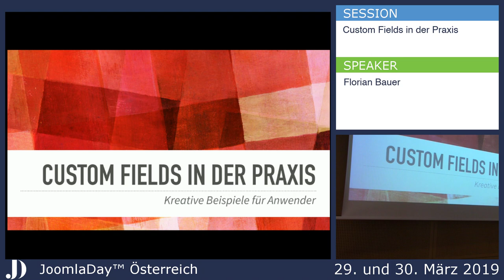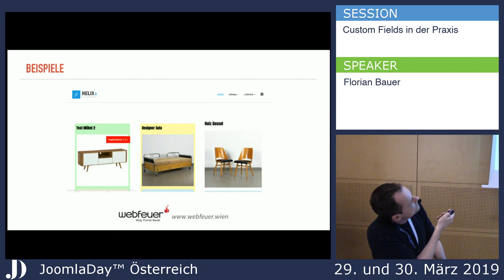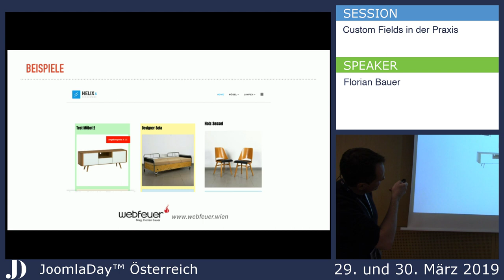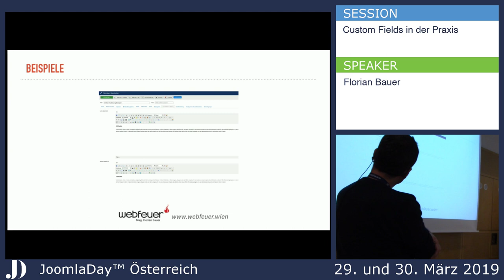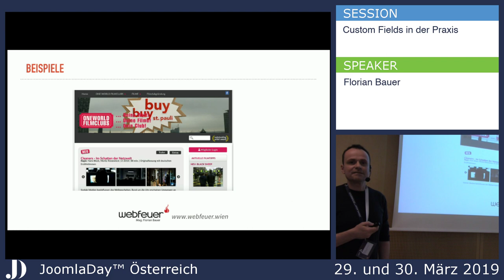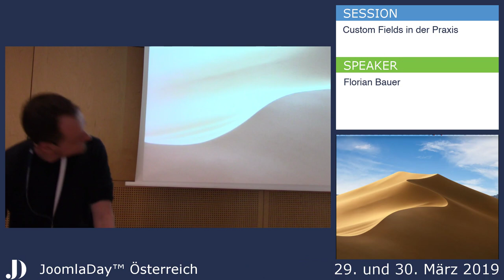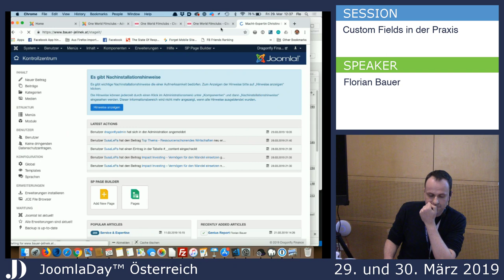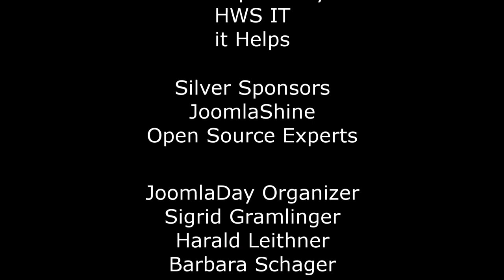JD19AT - Custom Fields in der Praxis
Von Florian Bauer

Die Custom Fields sind ein mächtiges Werkzeug, das vielen AnwenderInnen noch zu wenig bekannt ist. Mit diesem Vortrag möchte ich das ändern!
Der kreative Einsatz der Felder in Templates, alternativen Layouts oder mit Shortcodes macht in vielen Fällen eine Drittanbieter-Erweiterung überflüssig oder macht Lösungen im Zusammenspiel möglich, für die man früher eine maßgeschneiderte Entwicklung benötigt hätte.
Die Custom Fields machen den EnduserInnen das Leben leichter - ich zeige Beispiele aus meiner Praxis: Vom Produkt-Katalog über Bilder-Galerien bis zu individuellen Stylings mithilfe der Felder ist hoffentlich auch Überraschendes dabei.